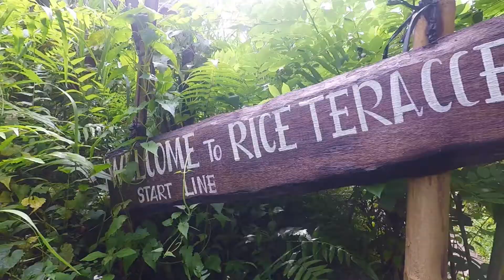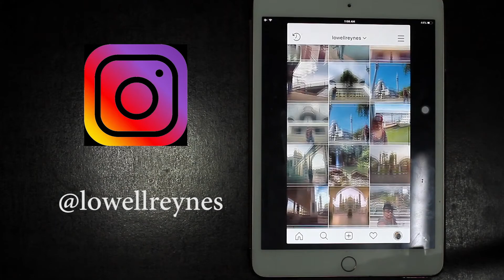INDONESIA and PHILIPPINES: Bali & Batad Rice Terraces EDITION !!!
Beauty is in the eyes of the beholder!! Visiting both amazing rice terraces in Bali, Indonesia and Batad Banaue, Philippines. I was blown away with the lush greens and amazing hard work of the locals coz its not an easy task to make such terraces and carved it out in the side of the mountains especially the 2000 years old Batad Banaue Rice Terraces. They only use pure skills and primitive tools. The Bali rice terraces is so breathtaking as well that its a must visit when you are in Bali. Although the hike in Bali is easy compare to the hike of the Batad Rice Terraces its deadly hahah (check out the vlog below) but both are worth the visit.

WHICH DO YOU THINK IS BETTER? Check it out my PHILIPPINES travels and my INDONESIAN cinematic and travel vlogs with lots of travel tips and hacks and don't forget to subscribe to my channel for more videos like this.